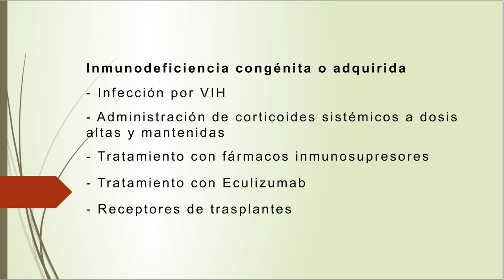VACUNACIÓN ANTIGRIPAL EN LACTANTES, NIÑAS/OS: Pacientes inmunodeprimidos | Cecova TV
Vídeo informativo sobre la interacción de la vacuna antigripal en Pacientes inmunodeprimidos y que forma parte de la campaña que Cecova ha iniciado para concienciar sobre la importancia de la inmunización del virus de la gripe.